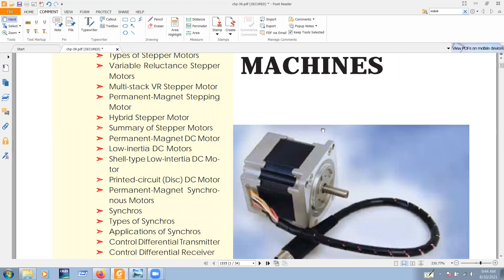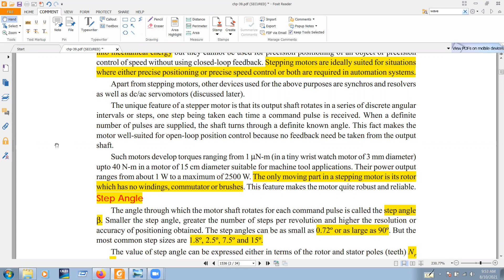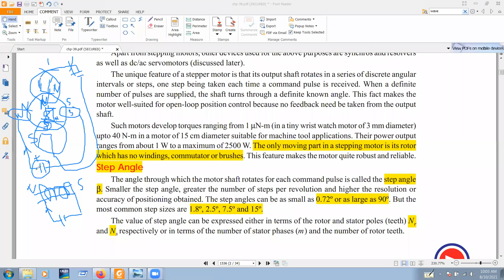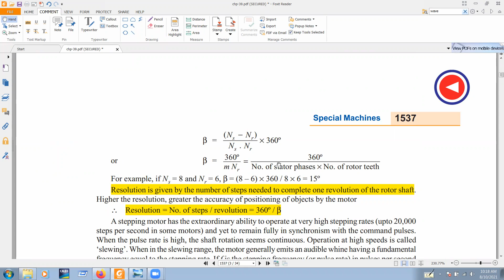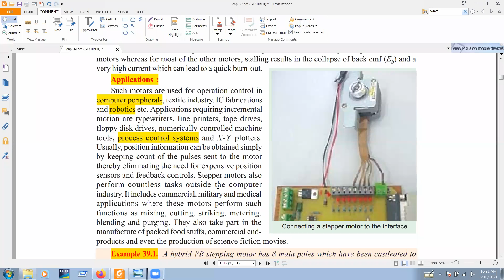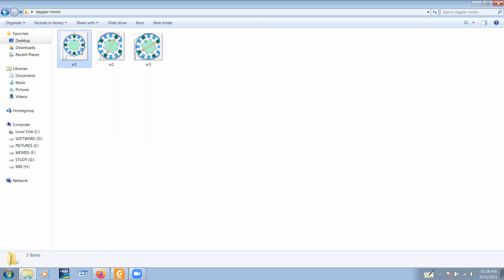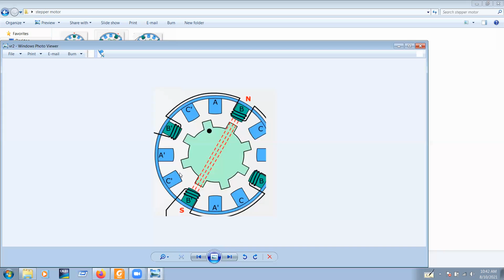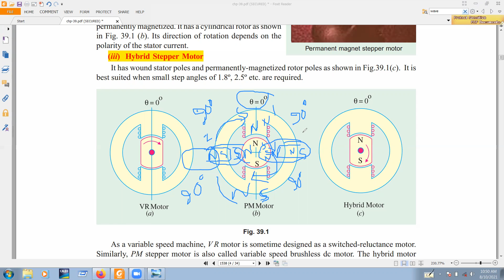Today's Lecture on Stepper Motor- Part 1